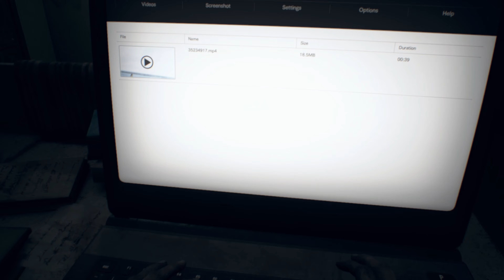Eveline❗️❗️❗️ Czy to już koniec❓❓❓ Odc. 14 Resident Evil 7 Biohazard PL 4K RT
W siódmej odsłonie Resident Evil trafiamy do nawiedzonego domu w Luizjanie w okolicy, którego dochodzie do masy niewyjaśnionych zaginięć. Sam tytuł ogrywam na komputerze PC na ustawieniach jakich pozwala mi maszyna, a nie są one najniższe. Kolejne odcinki będę starał się wrzucać w miarę systematycznie, jednak cała moc drzemie w was i z pewnością będą one się pojawiały się częściej wraz z ilością komentarzy i łapek w górę.

❗️Na sam koniec gorąca zachęcam Was do zostawiania komentarzy z opiniami i oczywiście subskrypcji kanału 👍

❗️O grze:
🡆 W grę Resident Evil 7 Biohazard gramy na PC
🡆 W grę gramy na najwyższych ustawieniach z włączonym śledzeniem promieni
🡆 W grę gramy z polską lokalizacja i komentarzem

🡆 Resident Evil VII Biohazard
🡆 Resident Evil 7 Biohazard Premiera
🡆 Resident Evil VII Premiera
🡆 Resident Evil 7 Biohazard Gameplay
🡆 Resident Evil VII Biohazard Gameplay
🡆 Resident Evil 7 Biohazard Gameplay 4K RT
🡆 Resident Evil VII Biohazard Gameplay 4K RT
🡆 Resident Evil 7 Biohazard Walkthrough Full Game
🡆 Resident Evil VII Biohazard Walkthrough Full Game
🡆 Resident Evil 7 Biohazard Recenzja
🡆 Resident Evil VII Biohazard Recenzja
🡆 Resident Evil 7 Biohazard Zakończenie
🡆 Resident Evil VII Biohazard Zakończenie
🡆 Resident Evil 7 Biohazard End
🡆 Resident Evil VII Biohazard End
🡆 Resident Evil 7 Biohazard Fabuła
🡆 Resident Evil VII Biohazard Fabuła
🡆 Resident Evil 7 Biohazard Poboczne
🡆 Resident Evil VII Biohazard Poboczne
🡆 Resident Evil 7 Biohazard Kampania
🡆 Resident Evil VII Biohazard Kampania
🡆 Let's play Resident Evil 7 Biohazard
🡆 Let's play Resident Evil VII Biohazard